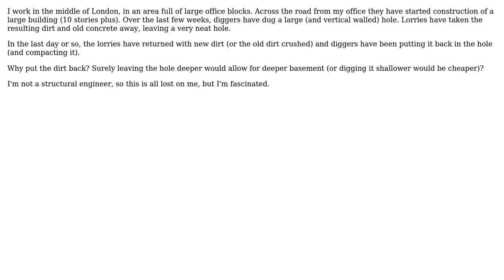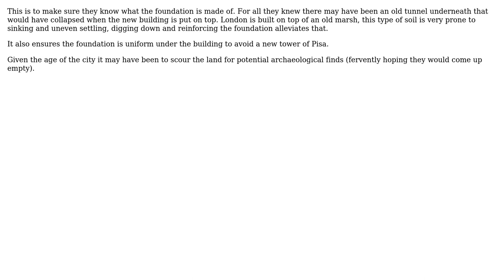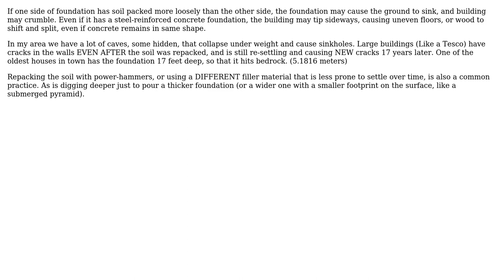Engineering: Why dig out and then fill in before building a large structure? (4 Solutions!!)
Engineering: Why dig out and then fill in before building a large structure?

With thanks & praise to God, and with thanks to the many people who have made this project possible! | Content (except music & images) licensed under CC BY-SA | Music | Images & others | With thanks to user Ronk user Robin Bennett user ratchet freak user hazzey user AndrewD user Air and the Stack Exchange Network Trademarks are property of their respective owners. You are responsible for your own actions.